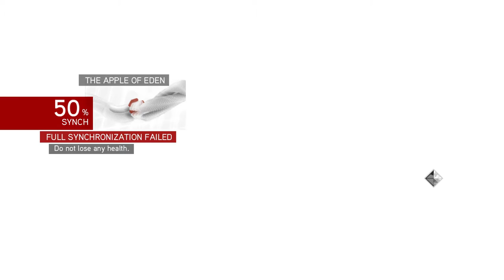Assassin's Creed: Brotherhood [14] Apple of My Eye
Nearing the end. I can feel it.